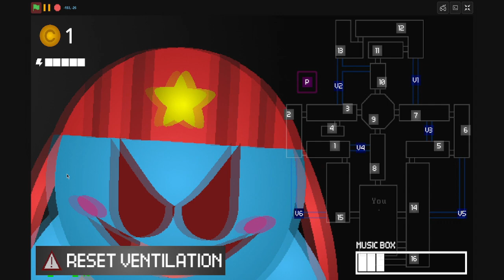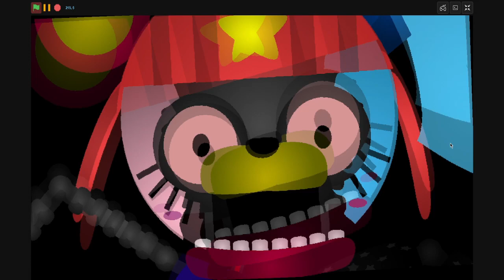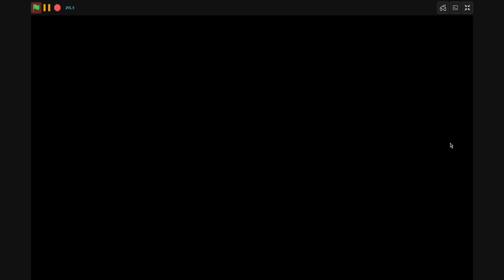Ultimate JOLLY Night - Secret Mashed Up Night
Playing a cool game that @TJGvideos made
I have to have comments off sorry